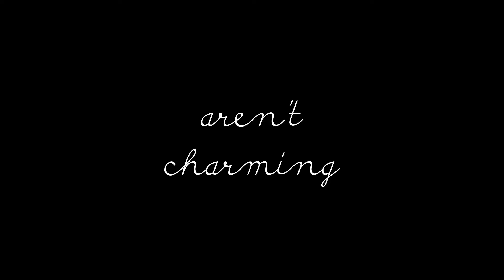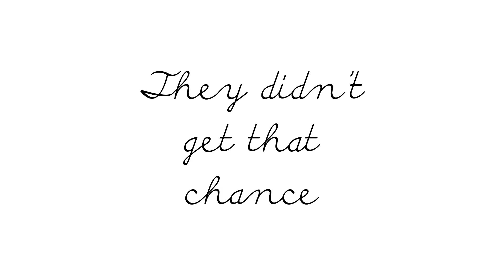Sweet Love Full Play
Just a quick play through of the game 'Sweet Love' on Steam. Check it out here.